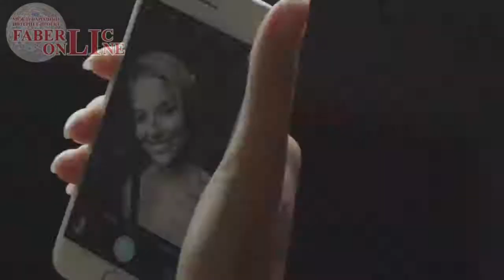Подарок новичкам 13 каталога 2019 Faberlic Россия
Мой сайт - и регистрация на бизнес и покупок с подарками и скидками Возникли вопросы? Замечательно, обращайтесь! С удовольствием отвечу! С уважением к Вам и Вашим вопросам Старший Лидер Компании "Фаберлик" Участник проекта "Фаберлик-Онлайн" Ирина Махина ВК Одноклассники Инстаграм WhatsApp/Viber/Телеграмм ‌